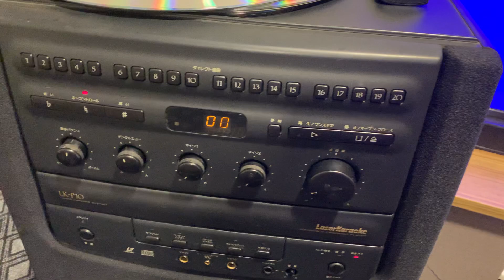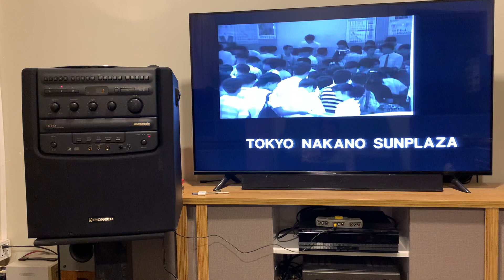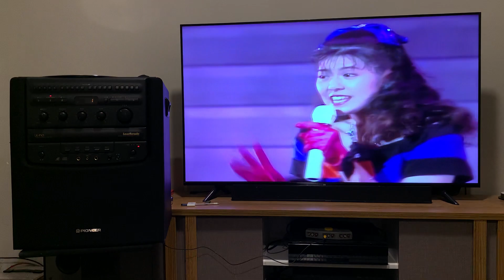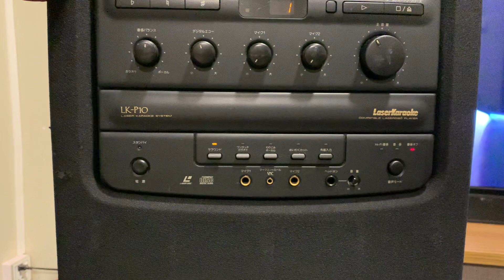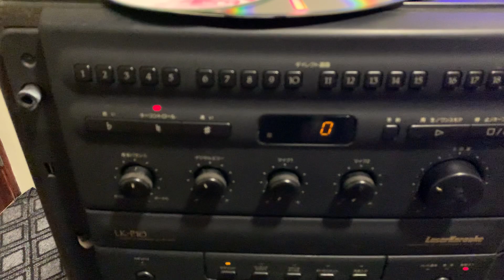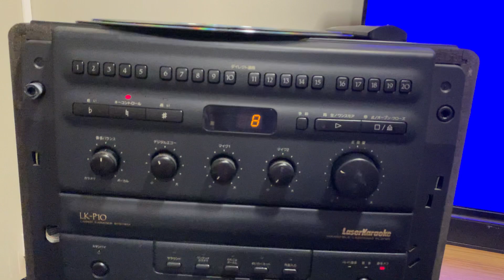Pioneer LK-P10 Laser Disc/CD Karaoke System